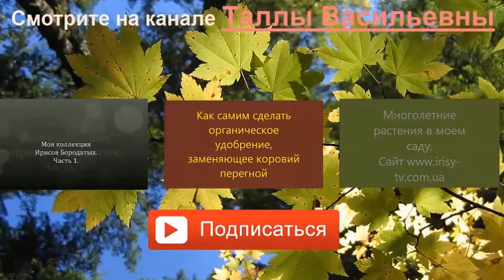Цветы. Ирис. Ирисы сибирские. Условия выращивания сибирских ирисов.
Цветы. Ирис. Ирисы сибирские. Условия выращивания сибирских ирисов. Сибирские ирисы более влаголюбивы, чем бородатые ирисы, поэтому уход за ними отличается.

Мой канал об ирисах бородатых и обо всех растениях, которые растут вокруг нас.